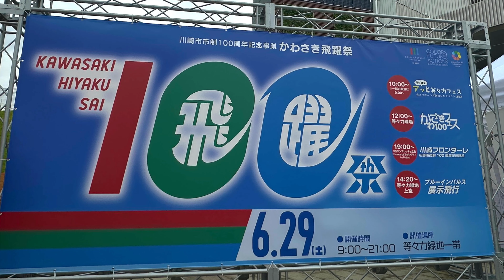かわさき飛躍祭 ブルーインパルス展示飛行 全課目収録(課目名入・4カメ使用)［4K］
2024年6月29日(土)川崎市市政100周年事業「かわさき飛躍祭」のブルーインパルスの展示飛行をメイン会場である等々力緑地のinfo前付近(球場外野側)で撮影。全課目収録・課目名入、一部状況説明テロップ有りで編集しました。
撮影は片手で望遠用としてSONY AX60・標準＝iPhone14Pro・広角GoPro11の3台＋足元カメラSONY  X-3000の4台を使用。

前日の予行（主催者告知有り）は雨天中止、展示飛行当日も午前中は雲の低さを心配しましたが予定時刻には晴れ間も顔を出して無事に実施できました。
展示課目の主催者WEBページでフライトの経路図と課目(展示飛行演目という記述)の事前発表あり。
※当日は一部変更有り　4.ダイヤモンド←アローヘッド　5.スワン←フェニックス　 6.リーダーズベネフィットローパスは未実施(後述)

【課目・当日の状況（記録）】
14時19分 会場進入開始(スモークオン)
14時20分 デルタダーティーローパスで会場直上航過

以下、課目と動画のキャプチャー
1.『デルタダーティーローパス』 0:24
2.『デルタ360°ターン（レフトターン）』1:33
3.『ビッグハート（レベルキューピッド）』2:35
4.『ダイヤモンドローパス（レフトターンロングスモーク）』3:37
5.『スワンローパス』 4:21
　14時36分球場内「かわさき100フェス」にて
　「予定外の他の航空機の飛行のため展示飛行をここで終了します。」のアナウンス。
6.『リーダーズベネフィットローパス(予定)』はキャンセル。落胆の声。←Xから情報収集
　会場裏側では撮影場所からは見えなかった『フェニックスローパス』を実施。

＊『スワンローパス』からフライト中止、SHISHAMOのステージに合わせた『ダイヤモンドローパス』までの流れを、未使用カットと飛行経路を地図に落とし込んで検証した動画は↓

　14時38分SHISHAMOのステージスタート(再検証したところ14時40分でした)
　14時43分1曲目「明日も」の間奏に合わせて
7.『デルタローパス』 5:26
　14時44分入間基地へ帰投(再検証したところ14時45分でした)

※フェス主催者からSHISHAMOのステージは1曲目のみ撮影許可が告知されたことで多くの方がステージとブルーインパルス航過の様子をSNSにアップされています。
※事前発表には無い課目でしたが、「かわさき100フェス」の案内には「ブルーインパルス展示飛行との一体感ある演出がフェスを彩ります」の記述や、イベント運営を担当された株式会社 ツーウィルスポーツ代表取締役社長 天野 春果氏がX上で「音楽フェスと連動した特別演出を予定してるので、チケ代かかるけどぜひ等々力球場内で見届けてほしい！」「SHISHAMO 「明日も」の間奏で再び戻ってくる演出、どーしてもやりたくて、航空自衛隊の皆さん、ステージ監督他皆さんに無理言いました。ホントに皆さんありがとうございました！」と述べているので予定されていたものと考えられます。
追記　7/5のSHISHAMOがナビゲートするレギュラー番組J-WAVE「HAPPYEND FRIDAY」の中で、「間奏で航過するように足元に時計を置くなど綿密な調整をした」と発言されていました。

また、松島基地の事前訓練ではレベルサンライズを複数回行っていたという情報があり、これは本来はローバスでなくサンライズだったと考察できます。切り替えた理由が他機との関係かどうかは定かになっていません。

【パイロット・ナレーター】
詳細は把握できず。
地上指揮官　2等空佐 江尻 卓 “EDGE”
江尻2等空佐は、午前中に自衛隊ブースでのサイン会・撮影会(先着20組!)、午後は野外ステージにて中村憲剛選手とのトークショーに出演。

※冒頭のおなじみの曲 Moving Up (Roland[AL-708])は、旧ローランドサウンドライブラリーで購入しており使用権を有しています。